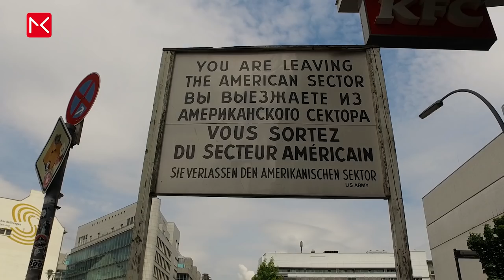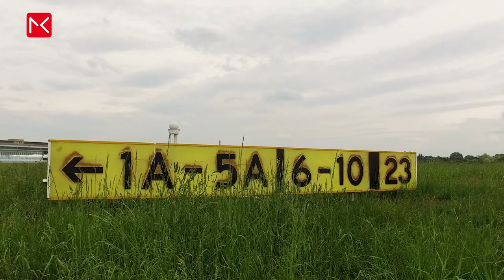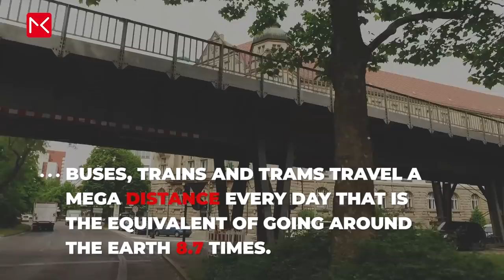Berlin Travel Guide - Germany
This is the Berlin Travel Guide with the Berlin Travel Tips from the Reichstag building, checkpoint Charlie, the Fernsehturm Berlin to Brandenburger Tor and everything in between. Enjoy!

What to do in Berlin - Travel Guide Berlin
0:00​​ - Intro Berlin
1:36 - Fernsehturm Berlin
2:13 - Reichstag building
3:00 - Brandenburger Tor
3:28 - Memorial to the Murdered Jews of Europe
4:01 - Checkpoint Charlie
4:27 - Street Art
4:52 - Tempelhof airport
5:33 - Berlin Mitte
6:11 - Potsdammer Platz
6:44 - City Beach
6:57 - Pankow (walking tour)